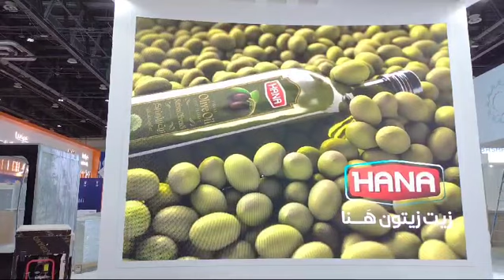technical startup exhibition